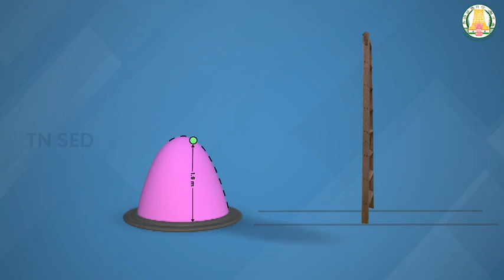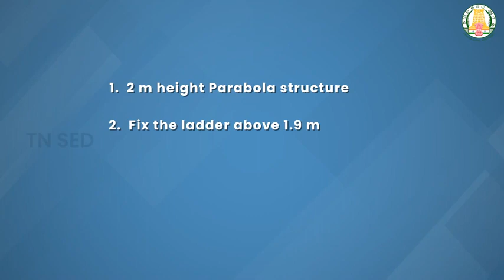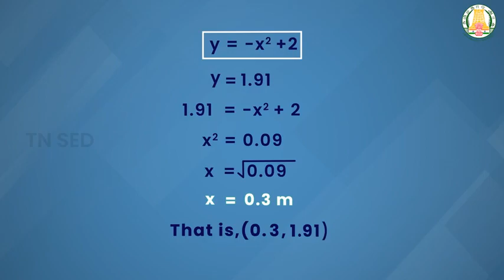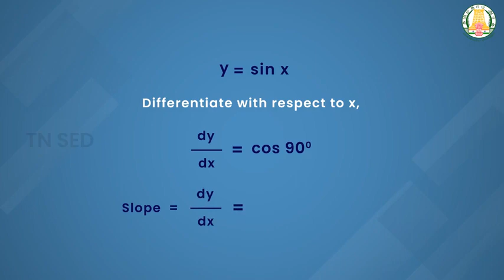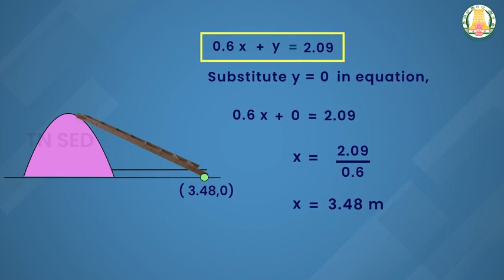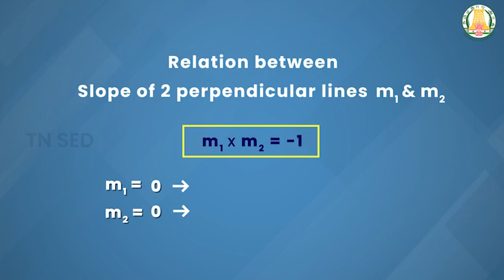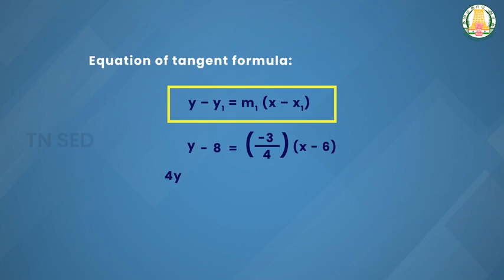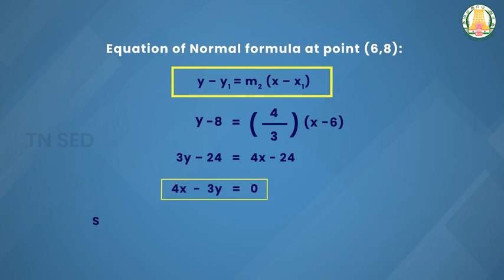Applications of Differential Calculus I 12 I Mathematics I Equation of Tangent and Normal